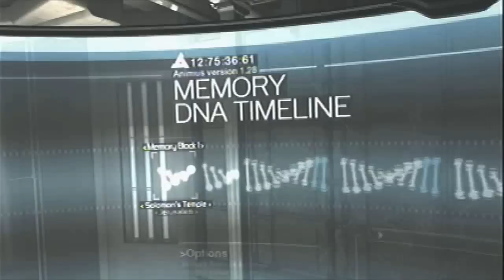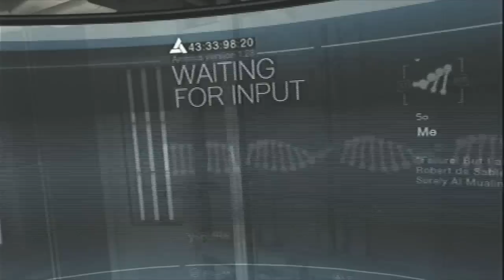Let's Play Assassin's Creed Part 1 Solomon's Temple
Welcome to Let's Play Assassin''s Creed. Here we will see the memories of Altair, a legendary assassin from the Crusades. The Assassin order will wage a great war on the Templar order to restore peace to the Holy land and eventually beyond. Though this is merely the first in a series. It will make a great start on a new journey for all of us. Because I've already beaten the game, I'll be going back through the memory sequences. Desmond's story doesn't develop much in this game.